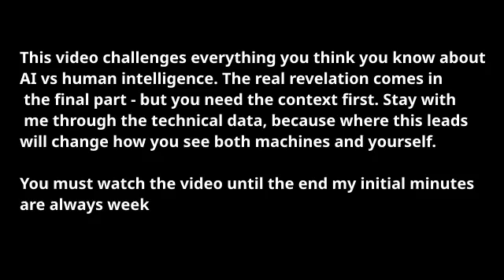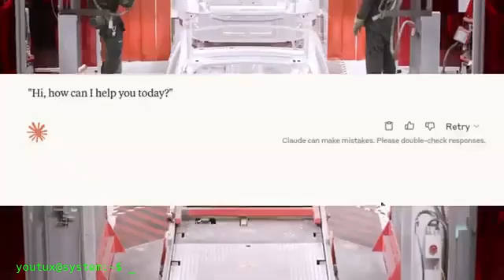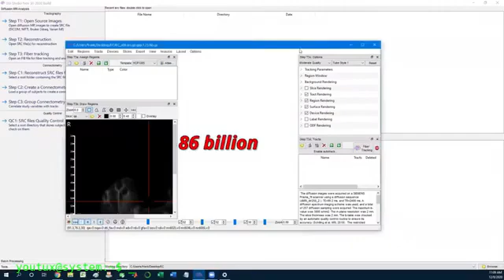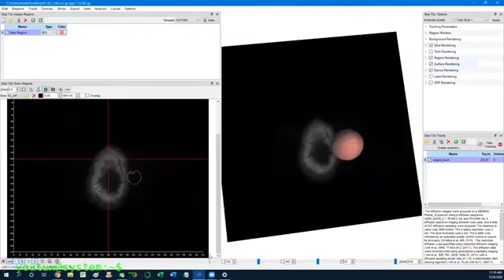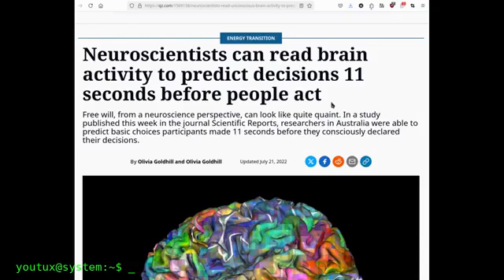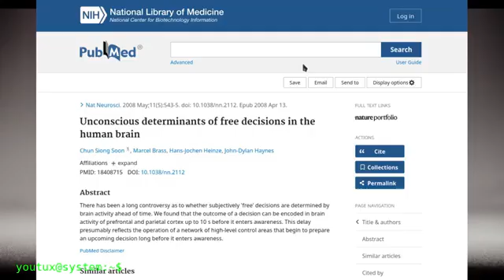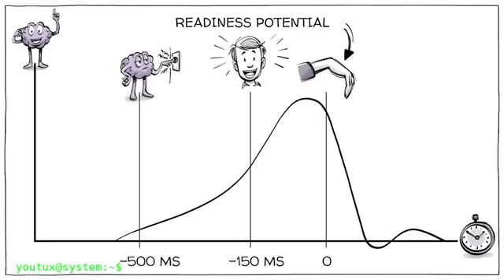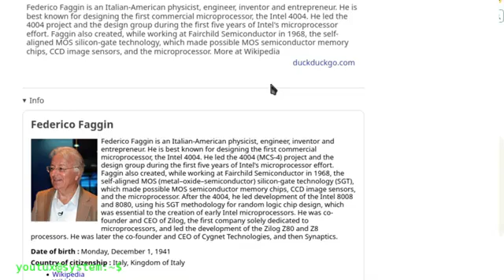Artificial Intelligence is Born Obsolete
00:00 Intro
02:49 The Forgotten Miracle
06:52 The Hidden Universe
12:34 The Real Threat
14:28 The Choice Ahead

Discover why your 1.5kg brain outperforms million-dollar AI systems. While Claude needs 200 tons of hardware and 5 megawatts of power, your brain runs on just 20 watts—less energy than a light bulb. From predicting the future 10 seconds in advance to rewriting its own structure through thought, we explore the mind-blowing capabilities hiding in your skull. This isn't just tech talk—it's a wake-up call about human potential in an AI-obsessed world. Prepare to question everything you thought you knew about intelligence.

**Brain energy efficiency**
Attwell, D., & Laughlin, S. B. (2001). *An energy budget for signaling in the grey matter of the brain*. Journal of Cerebral Blood Flow & Metabolism.
**Memory capacity**
Landauer, T. K. (1986). *How much do people remember?* Cognitive Science.
**Neuron and synapse numbers**
Herculano-Houzel, S. (2009). *The human brain in numbers: a linearly scaled-up primate brain*. Frontiers in Human Neuroscience.
**Fundamentals of neuroscience**
Kandel, E. R., et al. (2013). *Principles of Neural Science* (5th ed.). McGraw-Hill.

**Visual recognition speed**
Thorpe, S., Fize, D., & Marlot, C. (1996). *Speed of processing in the human visual system*. Nature.
**Brain activity during REM sleep**
Maquet, P., et al. (1996). *Functional neuroanatomy of human rapid-eye-movement sleep and dreaming*. Nature.
**Neurogenesis (plasticity)**
Spalding, K. L., et al. (2013). *Dynamics of hippocampal neurogenesis in adult humans*. Cell.

**Synaptic plasticity and computation**
Bartol, T. M., et al. (2015). *Nanoconnectomic upper bound on the variability of synaptic plasticity and human brain computation*. eLife.
**Olfactory memory (50,000 smells)**
Buck, L., & Axel, R. (1991). *A novel multigene family may encode odorant receptors: a molecular basis for odor recognition*. Cell.
**Automatic unconscious processing**
Bargh, J. A., & Chartrand, T. L. (1999). *The unbearable automaticity of being*. American Psychologist.
**Unconscious decision-making (Libet-type experiments)**
Soon, C. S., et al. (2008). *Unconscious determinants of free decisions in the human brain*. Nature Neuroscience.

**Lucid dreaming**
Schredl, M., & Erlacher, D. (2011). *Frequency of lucid dreaming in a representative German sample*. Perceptual and Motor Skills.

**Memory reconsolidation (rewriting memories)**
Nader, K., & Hardt, O. (2009). *A single standard for memory: the case for reconsolidation*. Nature Reviews Neuroscience.

**Dissociative amnesia / Biological firewall against trauma**
Staniloiu, A., & Markowitsch, H. J. (2014). *Dissociative amnesia*. The Lancet Psychiatry.

**Mirror neurons and empathy**
Rizzolatti, G., & Craighero, L. (2004). *The mirror-neuron system*. Annual Review of Neuroscience.

**Optimal cognitive performance at low temperatures (16–19°C)**
Cabanac, M., et al. (2002). *Cognitive performance, alertness and brain temperature in humans*. Physiology & Behavior.

**Synesthesia and multiple realities**
Cytowic, R., & Eagleman, D. (2009). *Wednesday is Indigo Blue: Discovering the Brain of Synesthesia*. MIT Press.